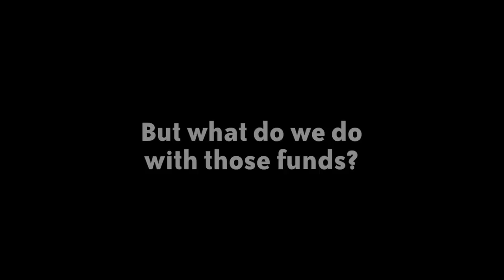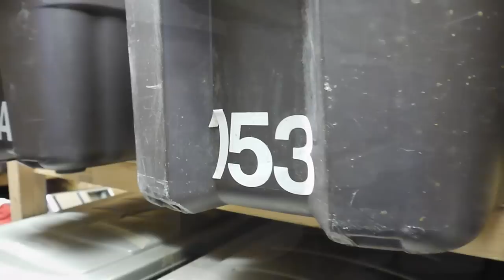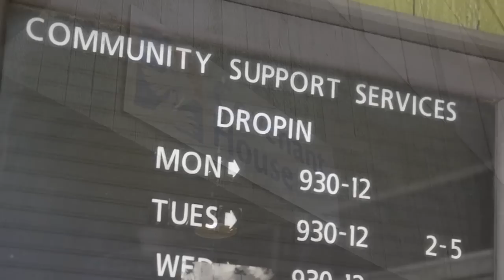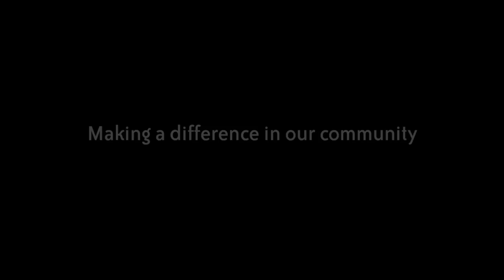Hockey Helps the Homeless Vancouver Outreach promo 2013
A film showing what Hockey Helps the Homeless does in Vancouver with the funds we raise.